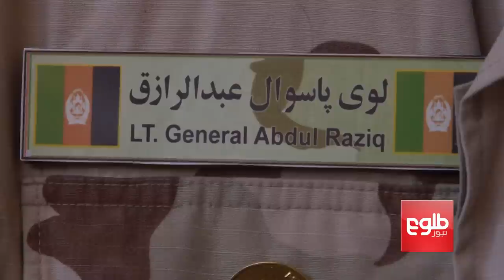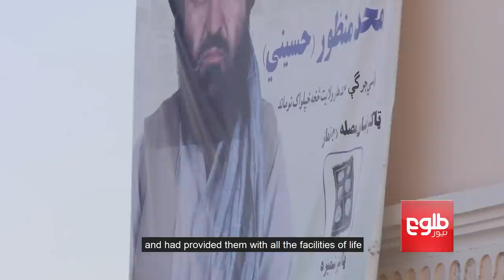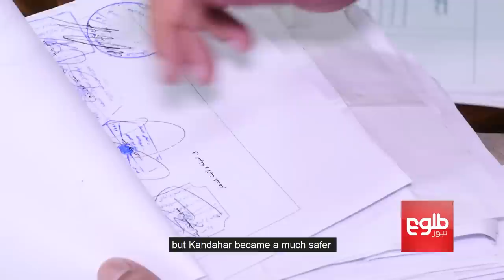Gen. Raziq’s Assassination – With English Subtitles | TOLOnews documentary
In this documentary, TOLOnews’ Sharif Amiri takes a close look at the assassination last month of Kandahar police chief Gen. Abdul Raziq.